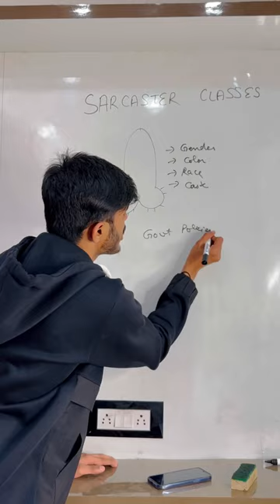How our government policies should be like